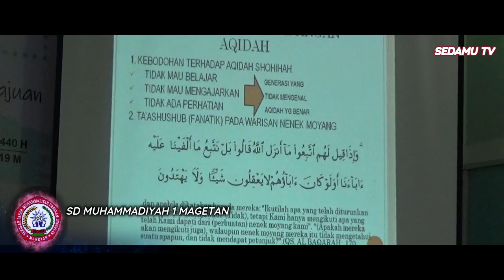SD MUHAMMADIYAH 1 MAGETAN # KULIAH AQIDAH - AKHLAQ